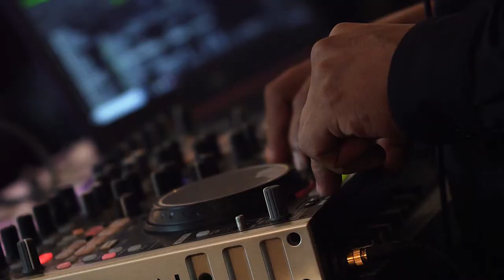"Rising Stars Runway" Fashion Show by Maria Bonita Modeling Agency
Went to Maria Bonita Modeling, Rising Stars Runway show. I tried to do both photos and videos of the runway, but it's difficult to keep switching back and forth from my Nikon to my Sony.  This video are shortened clips of the videos I took which was a lot of videos.  I'll be making a shorter cut of the video to show my choice cuts.

CEO: Carolina Ocampo

Designers:

1. Mario Garrido & Jorge Diaz

2. Laisa Arellano

3. Laura Granados

4. Ronald Rodriguez

5. Claudia Soto Urrutia

6. Jackson Skyler

MUA/Hair Stylists:

Sugar Hair Salon

Bella's by Sandra

Justyna Kaczor

Aneta Roginski

Martiza Esparza

Eduardo Escalante (Balavi Salon Signature)

Models:

For the models they had 3 groups from Chicago, Aurora and Schaumburg.

Each group had its own coordinator.

Chicago: Araceli Garcia

Aurora: Stephany Gonzalez

Schaumburg: Nidia Vieyra